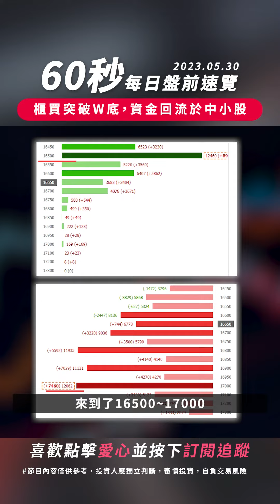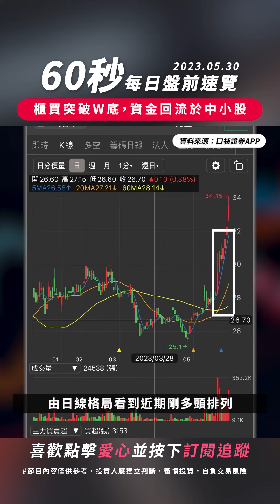【60秒盤前速覽】櫃買突破W底，資金回流於中小股 / 2023.05.30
櫃買突破W底，資金回流於中小股  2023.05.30

📍費城半導體大漲6.26%，那斯達克指數也創下近期新高，道瓊指數雖然是三大指數中最弱勢的
📍櫃買突破了頸線，型態與加權之前走勢相同，形成了Ｗ底
📍選擇權未平倉區間出現了上移
📍觀察量大股近期長榮航相對熱門，日線格局看到近期剛多頭排列，而週格局出現了Ｗ底

✊60秒口袋速覽，幫你投資小偷懶!✊
立即下載口袋台股APP👇